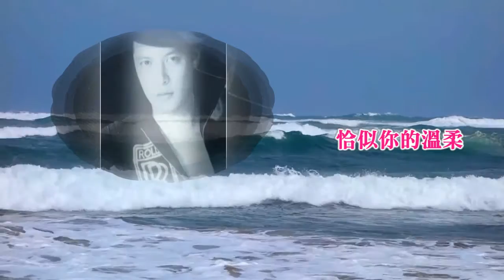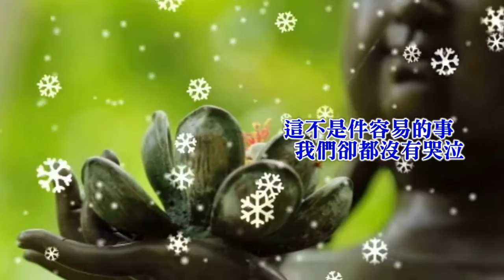劉文正-恰似你的溫柔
恰似你的溫柔
精美圖片由Tigerx Gym 提供!感恩!

作詞：梁弘志
作曲：梁弘志

某年某月的某一天　就像一張破碎的臉
　難以開口道再見　就讓一切走遠

這不是件容易的事　我們卻都沒有哭泣
　讓它淡淡的來　讓它好好的去

到如今年復一年　我不能停止懷念　懷念你懷念從前
　但願那海風再起　只為那浪花的手　恰似你的溫柔